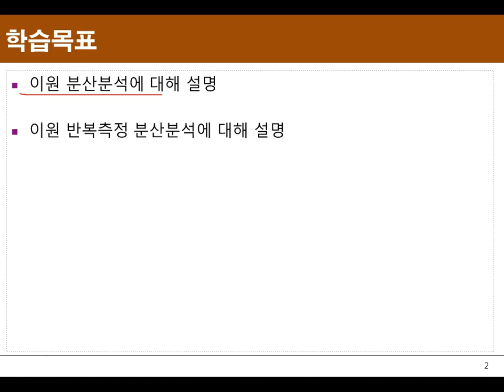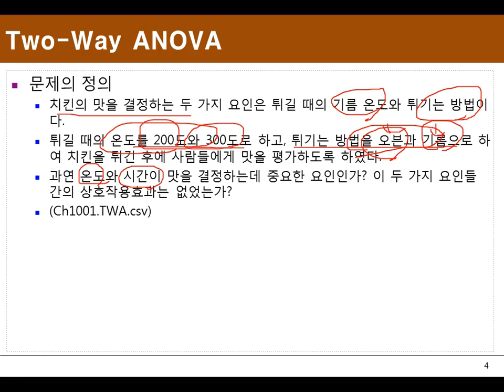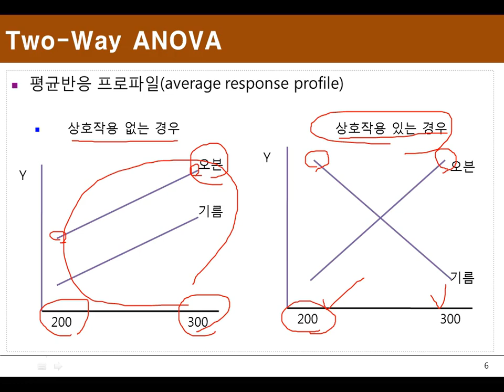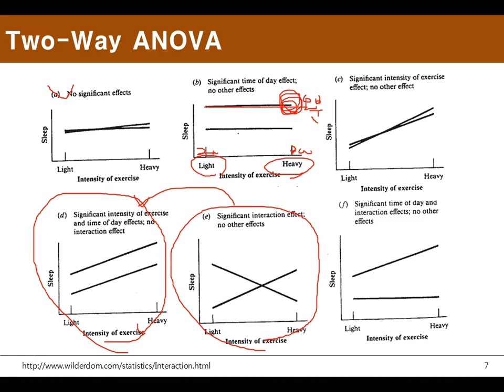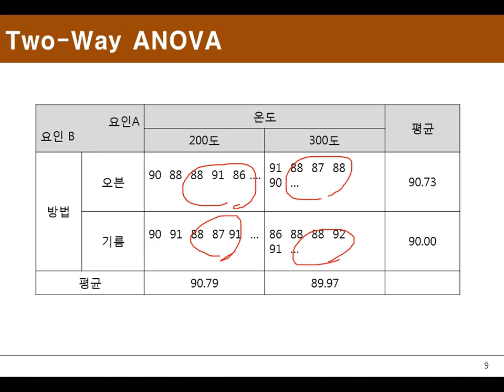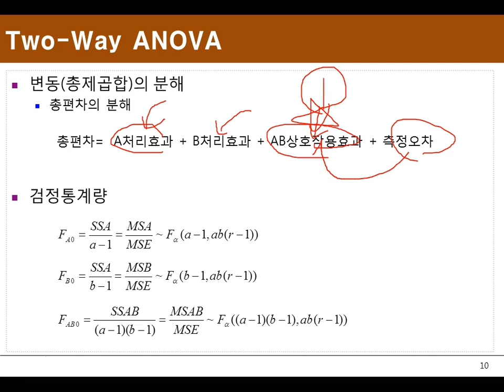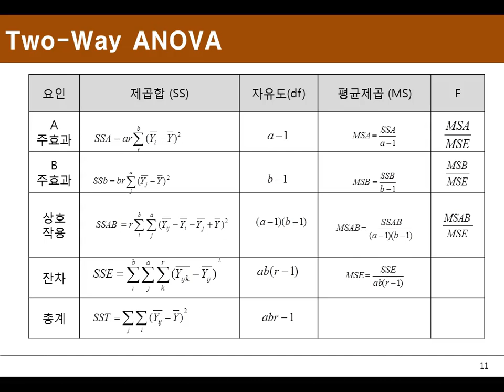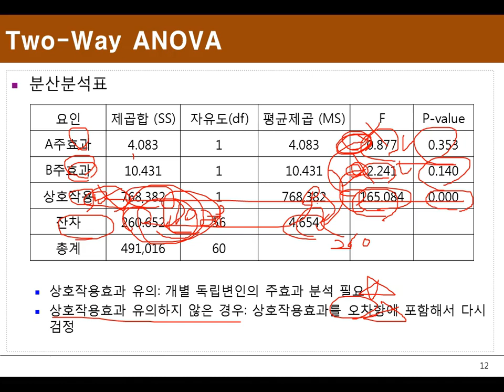Ch10_01.R 분산분석(ANOVA)2(이원배치 분산분석 1/2)01